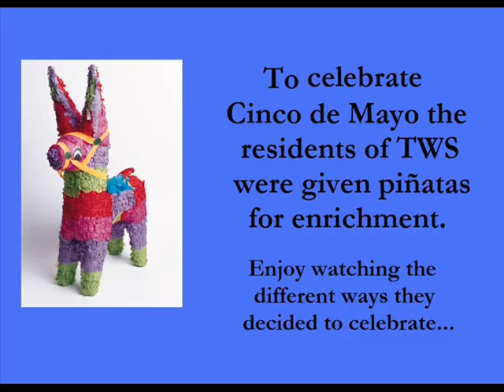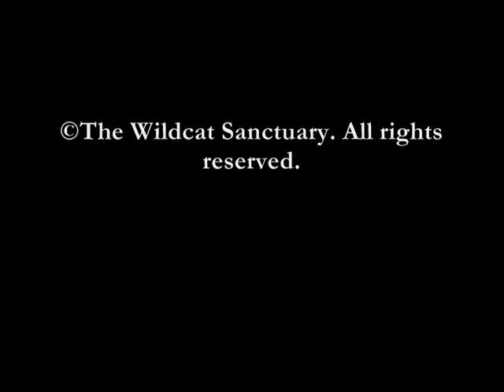Big Cats Play with Piñatas - Cinco de Mayo 2010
Watch the cats of TWS shred, dance and bat at their piñatas in celebration of Cinco de Mayo. Let Shazam the black leopard serenade you with his guitar, have Benson the bobcat romance you with his salsa moves and get caliente with the cougar cubs. No margaritas necessary, the cats still go loopy with this form of enrichment!

We would like to thank everyone who donated piñatas. To keep the cats purring and chuffing please donate today at wildcatsanctuary.org